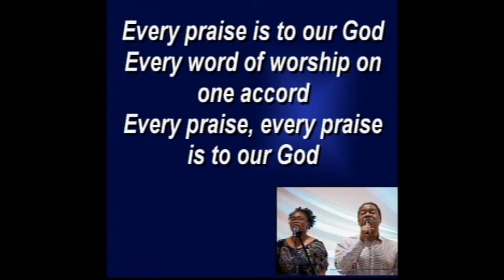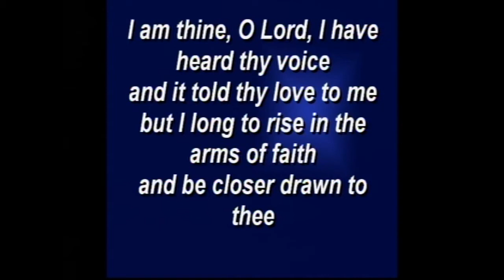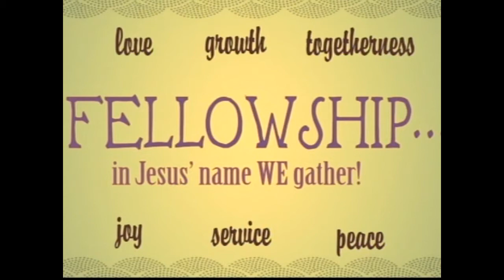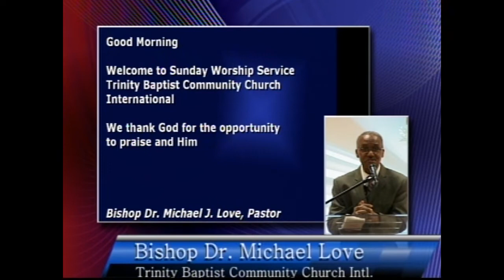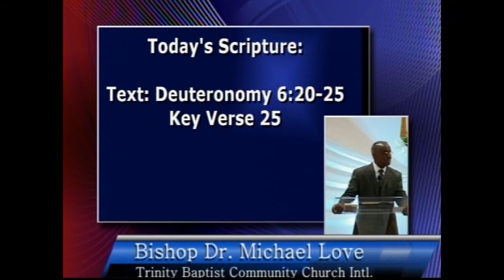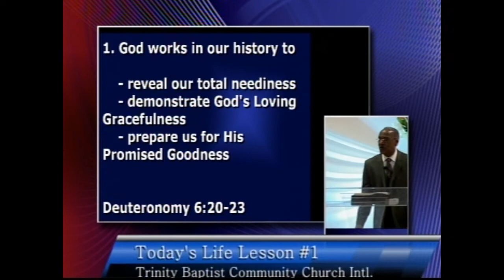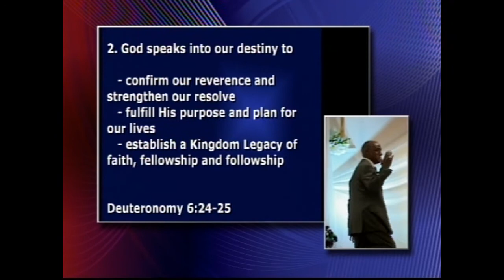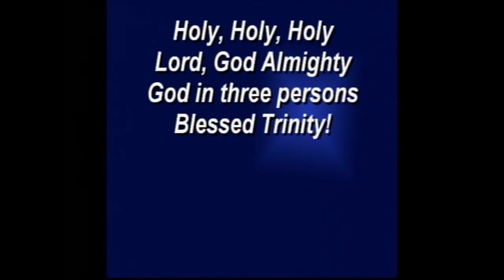TrinityBCCI Baptism Sunday 04 29 2018